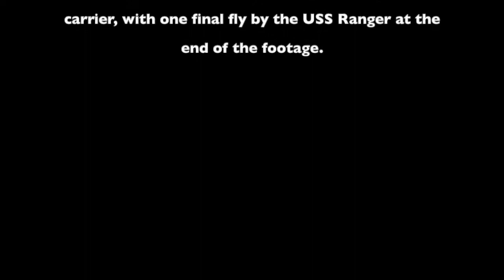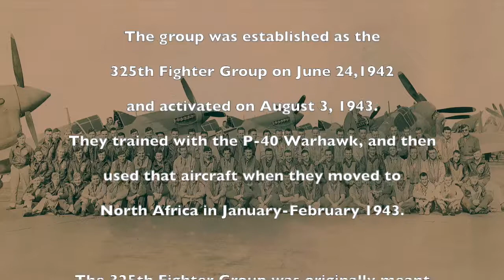325th Fighter Group, January 1943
This video features archived footage of the 325th Fighter Group taking off from the USS Ranger as they approach North Africa in January 1943.  This footage was found directly from the National Archives at the following site:
I would like to apologize for a slight mistake at the end of the video.  The correction for the first paragraph is as follows:
The group was established as the 325th Fighter Group on June 24, 1942 and activated on August 3, 1942.
The music was written by Whitesand, aka Martynas Laurinavicius.